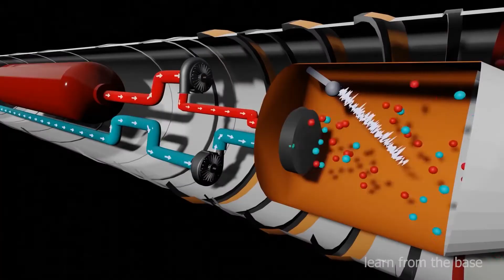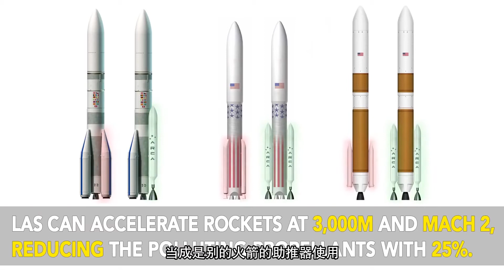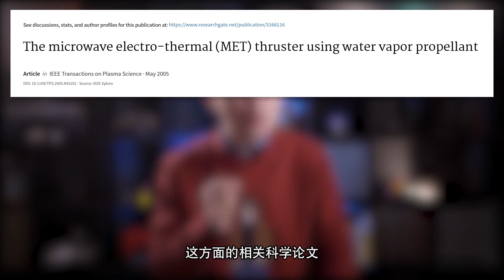喷水上太空，是认真的吗？做成喷水火箭，不点火也能飞天？【科学火箭叔】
本频道制作的所有视频都是为了向观众传递有趣的科普知识，绝对符合平台的使用政策。 喷水上太空，是认真的吗？竟从未听过？做成喷水火箭，不点火也能飞天？